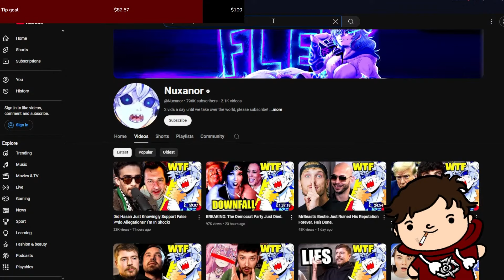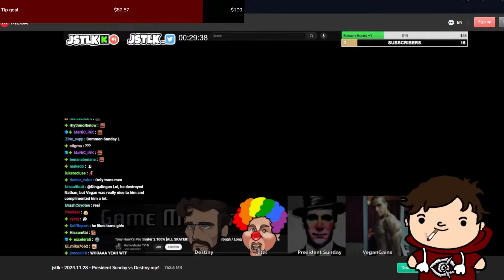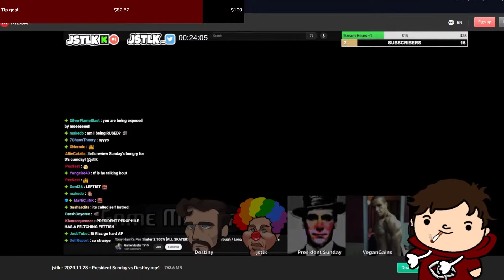Destiny AMBUSHED By Sunday Over THE FELCHENING Leaks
An awkward call occurs on JSTLK's stream as Sunday attacks Destiny over recent leaks.